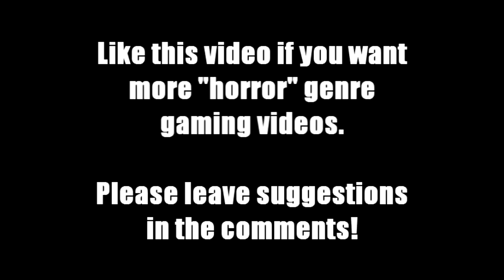(Horror) The House | Gross Gore | Cam/Commentary Reaction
I am always on Facebook, you can follow me there to get my updates & to see when I am streaming next! -

Go follow shannon (my girlfriend) on facebook too! -

JOIN MY WOW GUILD -
EU
Server - Outland
Faction - Alliance
Whisper - Gnashed = ME (for an invite)

What am I currently doing? (I do this on every video) -
Just drinking Redbull and chilling.

I stream league of legends & play music on twitch, go follow me summoner! - ^^

I play on EUW Server as - Gross Gore (Summoner name)

Need me urgently? Or just want to message me and tell me how you feel? Send a private message to my youtube account at -

Gross Gore